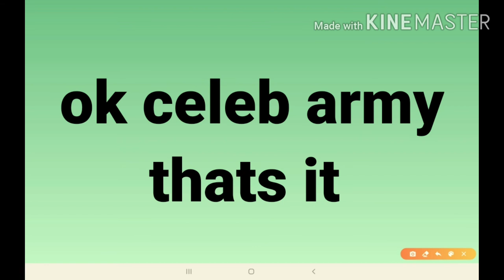What people trade for a neon polar bear